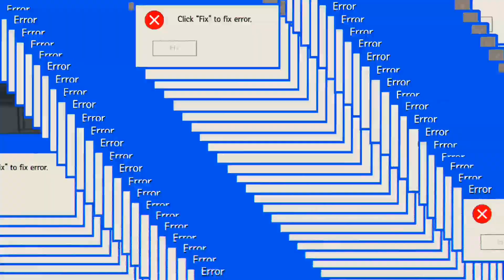I am Become Noooooooooooob in Free fire op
Techno gamerz Technogamerz
Bedwar
Minecraft
Ytstudio
Minetiozn new update
Smartypie